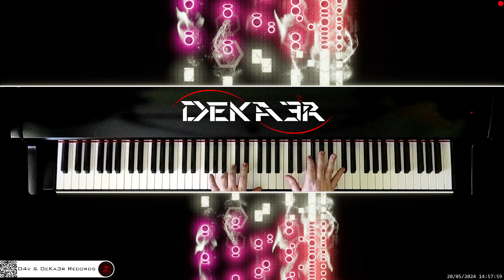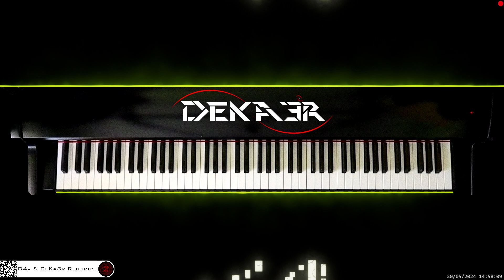🔴 irl 🎹 CODE • Piano Music